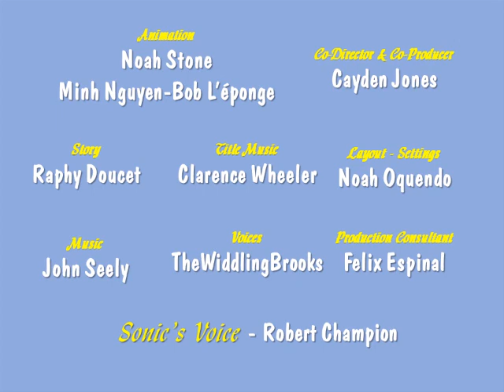Knock Out Sonic Intro